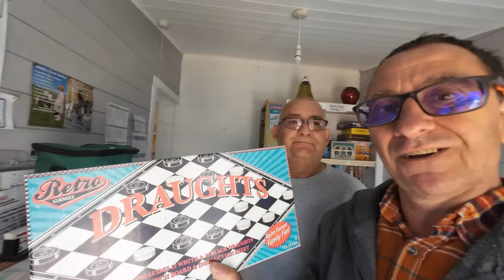Challenges Ahead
For a bit of fun, I plan do some challenges over the next week and Killer Dave is staying with us for a week, so we have a chat.